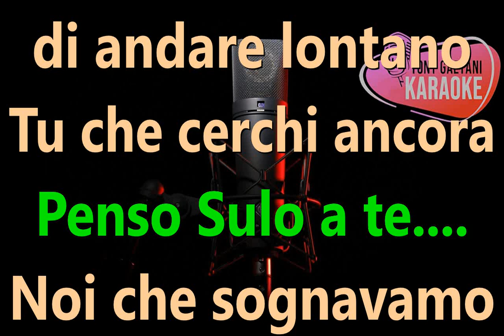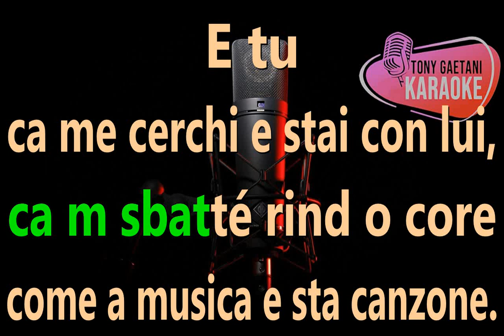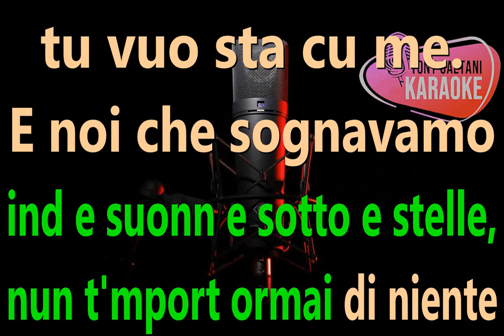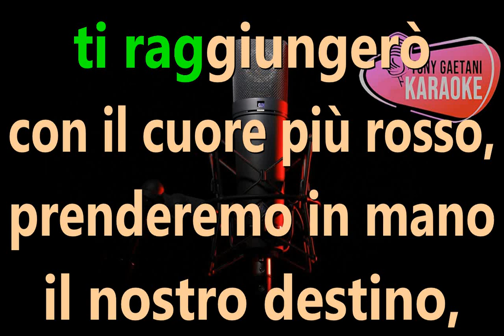Nino Fiorello - IL NOSTRO CAMMINO [Karaoke by Tony Gaetani]